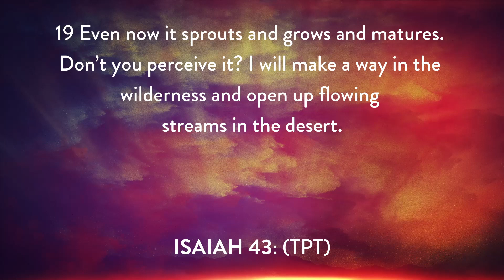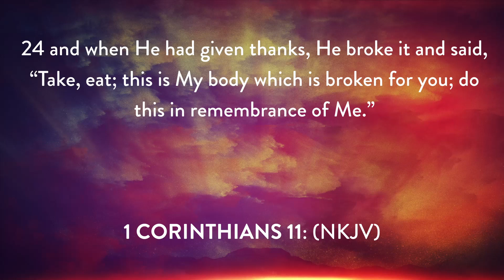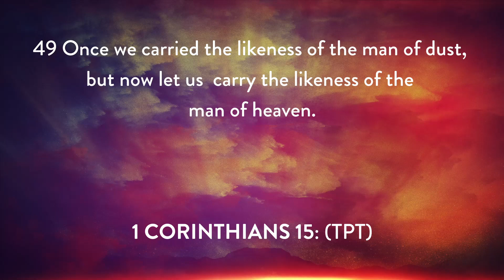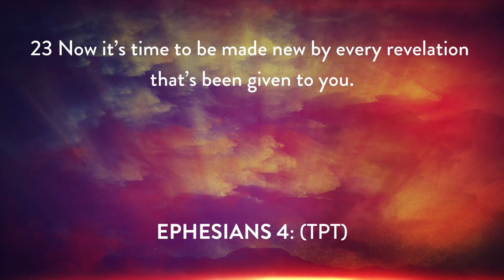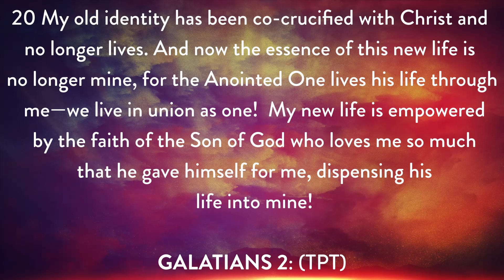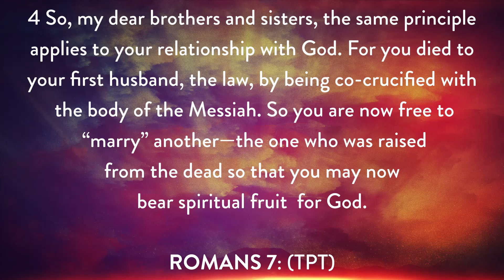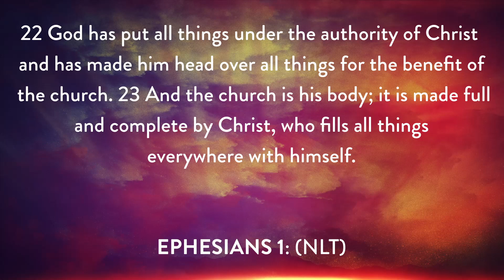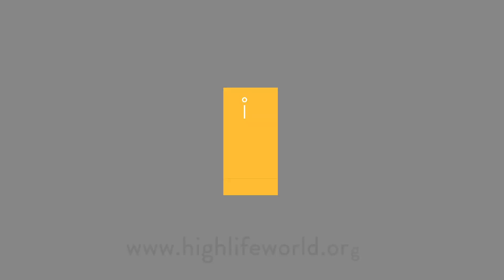Mystical Communion | Dr. Carlton B. Williams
Sermon: Mystical Communion by Dr. Carlton B. Williams

You can give to High Life Church via any of the following ways;
Give by transfer
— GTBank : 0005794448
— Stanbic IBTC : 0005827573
— Forex (UK GBP) : Acc Name - High Life Church | Bank - Barclays Bank | Sort code - 20-35-90 | Acc No - 83813010